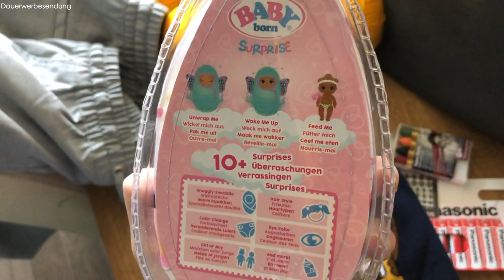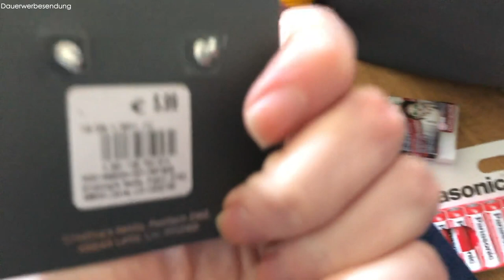Vlog 61 | Happy Halloween | Auslosung | Mrs Family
Ich nehme euch mit durch unseren Halloween Tag :-)

Meine Kamera*

Mein Stativ*

Mein Kameralicht*

Packstation:

Nadine R.
31468653
Packstation 116
52511 Geilenkirchen

INFO:
Das Paket muss mind. 15 x 11 x 1 cm sein und darf max. 60 x 35 x 35 cm groß sein. Briefe gehen leider nicht an die Packstation